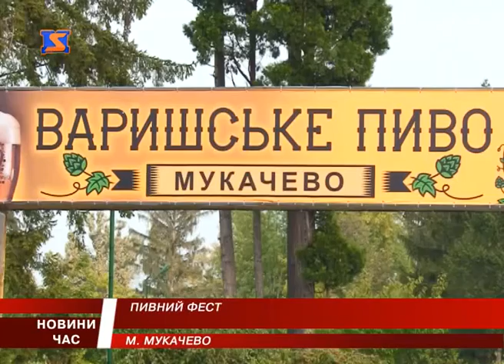«Варишське пиво» у Мукачеві